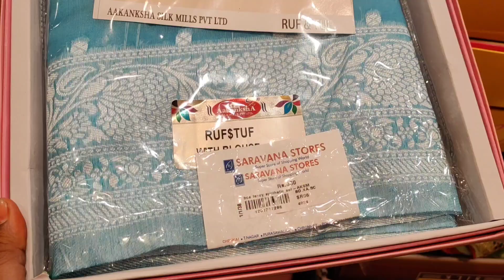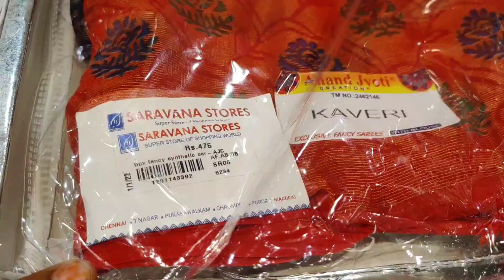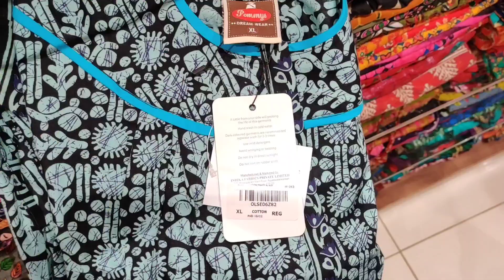Super Saravana Stores - Purasaiwalkam | Womens wear | Part-1 | 2023 Shopping vlog | New Arrivals